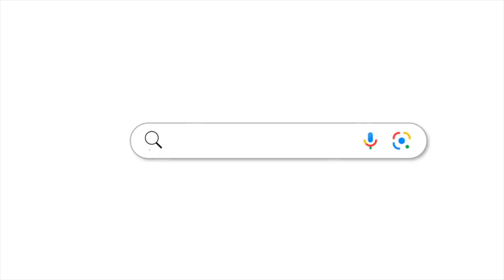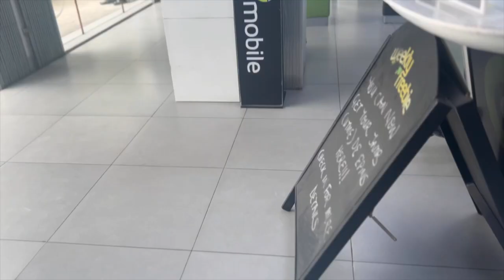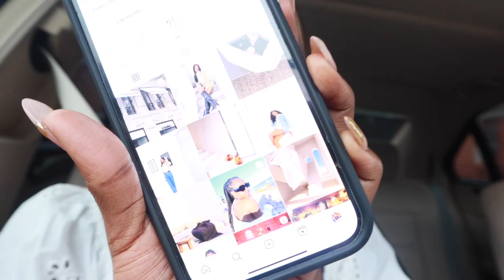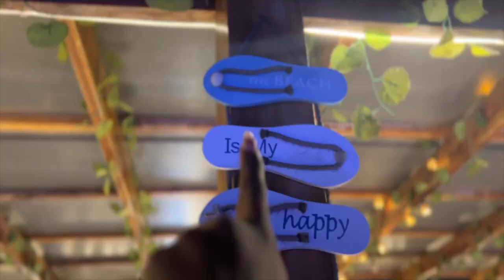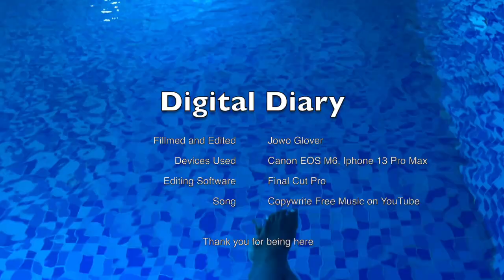VLOG: Digital Diary | My first week back in Nigeria | Getting lashes done for the first time | beach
Hi lovelies, welcome to a new vlog. Following from my previous travel vlog, from the UK to Nigeria. This is the second episode in my Travel to Nigeria with Me series. In this vlog, I share what I got up to my first week back in Nigeria.

I am super excited about sharing this video with you. Hope you enjoy the vlog x.

RELEVANT LINKS